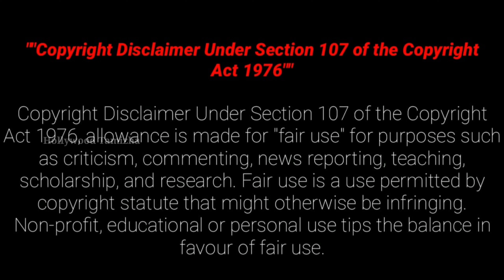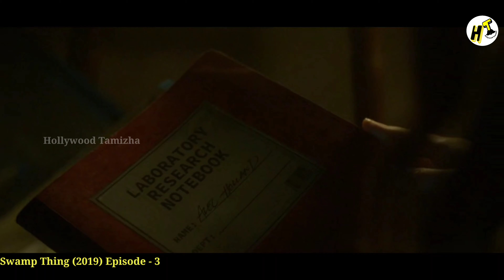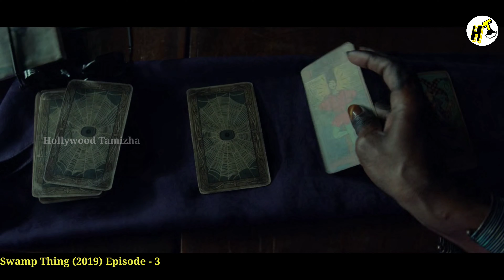Swamp Thing (2019) Episode 3 | Horror Web Series Tamil Explanation & Review | Mr Tamilan Series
Hello Mr Tamilan s in this Video We Have Tamil Voice Over of DC s One of the Best Web Series Explained in Tamil, So Mr Tamizhan s Enjoy Our Tamil Voice Over of this Web Series Explained in Tamil

டிசி குடும்பத்தின் சார்பில் 2019ஆம் ஆண்டு வெளியான அட்டகாசமான ஒரு திகில் தொடர் தான் இந்த Swamp Thing

Note :- ALL THE IMAGES SHOWN ON THE VIDEO BELONGS TO THE RESPECTED OWNERS, NOT ME. ONLY THE VOICE ON THE BACKGROUND BELONGS TO ME.

This Video Contains a Explanation Like on Mr Tamizhan Movies Which is Made as a Horror Movie in Tamil Like Wise Tamil Voice Over Content